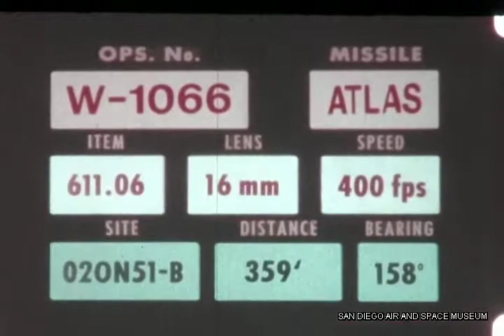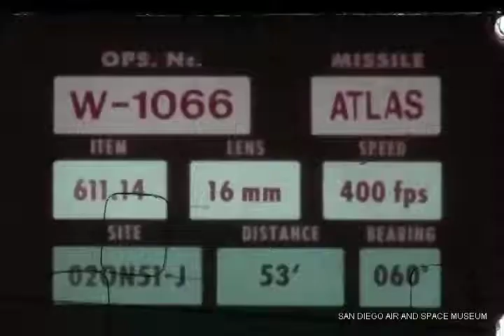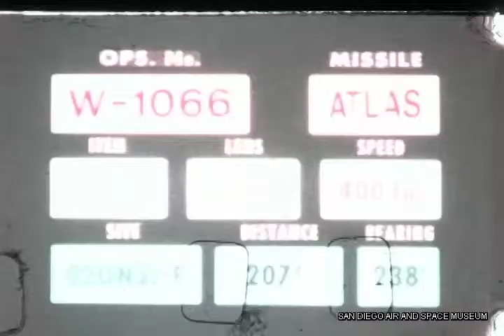Convair Atlas 34E Print HACL Film 00300